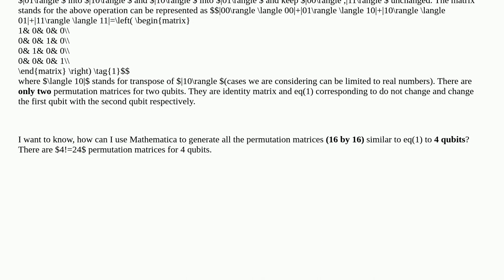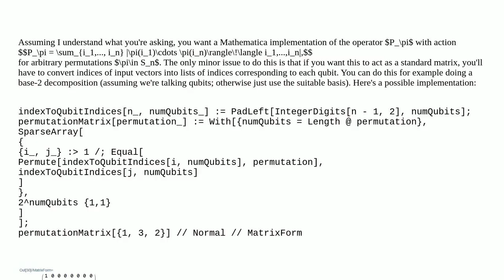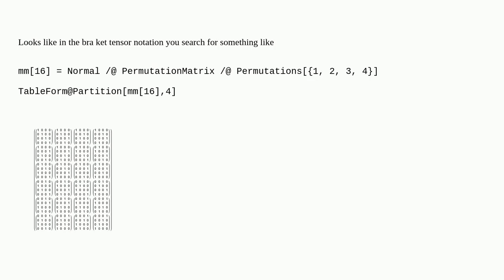How to generate all permutation matrices for 4 qubits?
A special thanks goes out to the community

  permutation physics quantum-computing group-theory